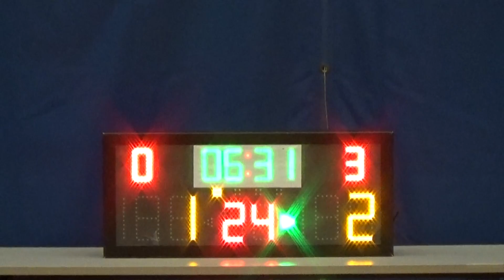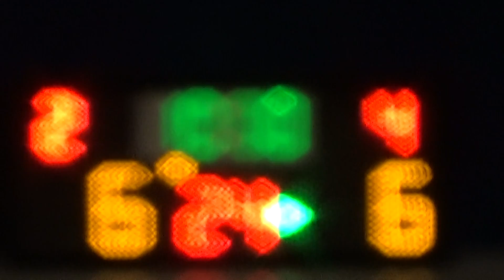20160428 LMS VS THE X FACTOR 1st Quarter